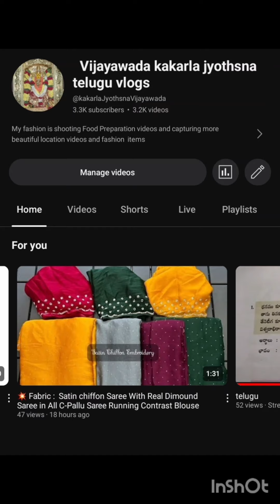*Brand Eesha New Arrivals* *Fabric:* Semi Kanchi *Type:* Pattu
*Brand Eesha New Arrivals*

              *Fabric:* Semi Kanchi
              *Type:* Pattu
              *Material:* Pattu
              *Zari:* Gold Zari

              *Weaving:* Yes, it’s Zari weaving
               *Border:* Contrast
                *Pallu:* Contrast
                *Blouse:* contrast

*Our Sale price Rs 1499+$*